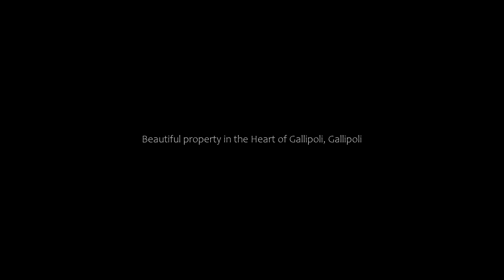Beautiful property in the Heart of Gallipoli, Gallipoli, Italy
About Property:
Offering sea views, Beautiful property in the Heart of Gallipoli is an accommodation located in Gallipoli, 2.1 km from Lido San Giovanni Beach and 41 km from Sant' Oronzo Square. The air-conditioned accommodation is 41 km from Piazza Mazzini. Free WiFi is available throughout the property and Spiaggia della Purita is less than 1 km away.
The spacious apartment features a balcony, 1 bedroom, a living room and a well-equi...
Property Type: Hotel
Address: Corso Roma, 153, 73014 Gallipoli, Italy
Searching For
1. Beautiful property in the Heart of Gallipoli - Gallipoli - Italy
2. Beautiful property in the Heart of Gallipoli - Gallipoli - Italy Address
3. Beautiful property in the Heart of Gallipoli - Gallipoli - Italy Rooms
4. Beautiful property in the Heart of Gallipoli - Gallipoli - Italy Amenities
5. Beautiful property in the Heart of Gallipoli - Gallipoli - Italy Offers and Deals
Audio Credit:
Track Title: Subway Dreams
Artist: Dan Henig